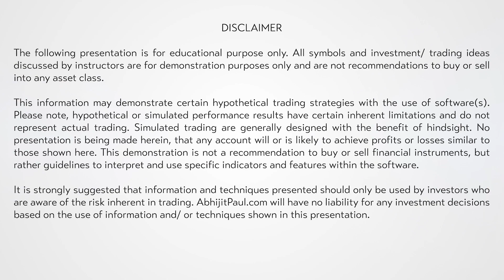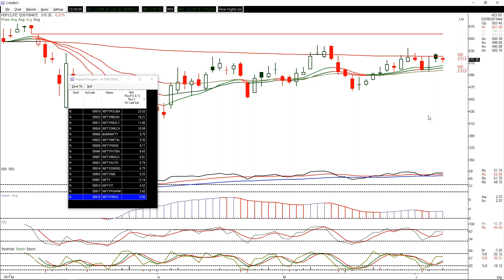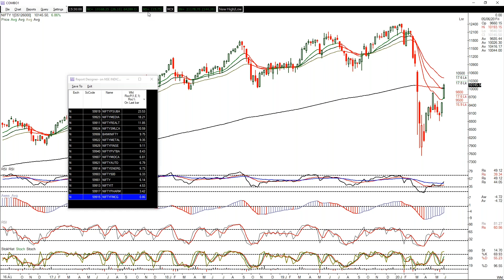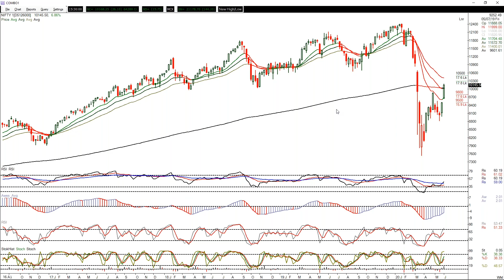Nifty: Can it Sustain above 10K? - Weekly Market Analysis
Two successive weeks of gains from the benchmark Nifty index. This was impressive as the index take out the psychological 10k mark and so far has shown resilience to sustain above this crucial point. However the index has some serious over-head resistances to deal with at the current juncture. Resistances kick in multiple sources at this current zone which can lead to a short term price consolidation or correction. A slip below Friday’s low can trigger this fall which can be used by short term trades to capitalize. Short term long trades should look to book profits and/or trail stop loss to protect any open profits. I maintain a cautiously bullish bias on the market and look to trade preferably at lower levels. I hope these videos add value to your analysis and trading decisions. Till then … Trade Well. Trade Wise.

Yes, you can trade for a Living. Learn. Execute. Earn. Repeat

Stay in touch with my work - Join “Conscious Trader” a FREE Telegram Channel for Market Updates & More